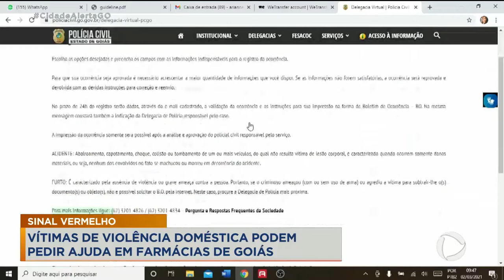SINAL VERMELHO: VÍTIMAS DE VIOLÊNCIA DOMÉSTICA PODEM PEDIR AJUDA EM FARMÁCIAS DE GOIÁS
UMA CAMPANHA ESTÁ INCENTIVANDO AS VÍTIMAS DE VIOLÊNCIA DOMÉSTICA A DENUNCIAREM OS AGRESSORES. BASTA DESENHAR "X" VERMELHO, NA PALMA DA MÃO, E PROCURAR UMA FARMÁCIA. LÁ OS PROFISSIONAIS VÃO CHAMAR A POLÍCIA.